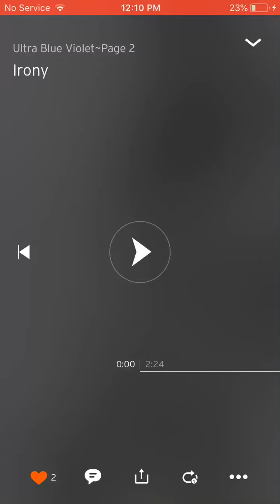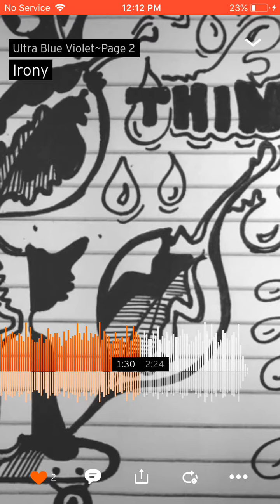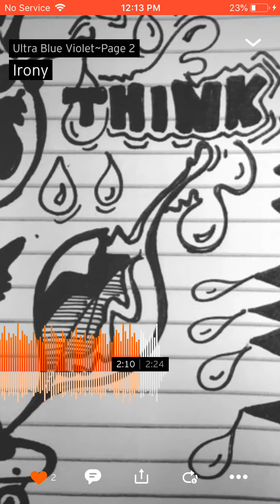Ultra Blue Violet ~ irony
Caleb’s solo work